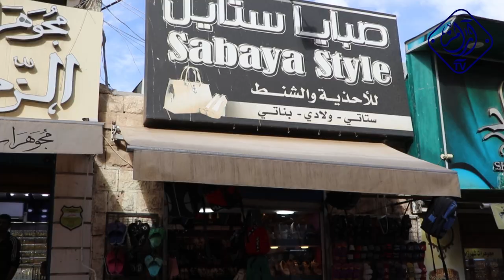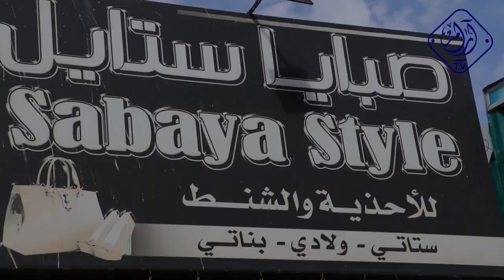السيد عامر الرواجيح - صبايا ستايل - خطوات أردنية